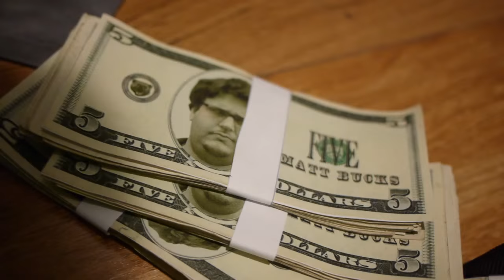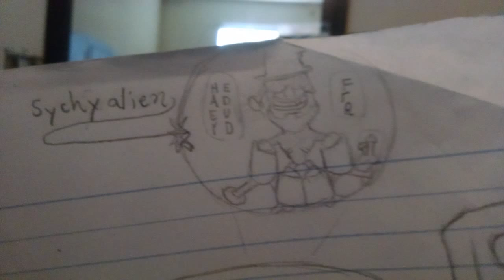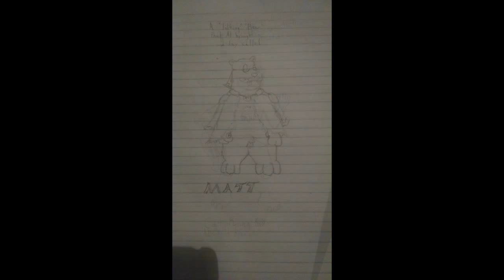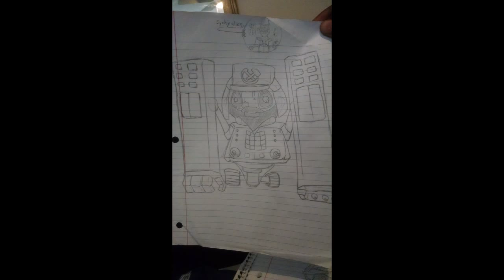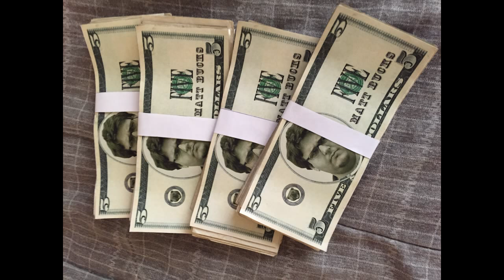Real Life Friends 150 - Hansby's Dilemma!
We celebrate 150 episodes with a sketch! Thanks for sticking with us everyone! Bloopers are at the end! :D

==MUSIC==